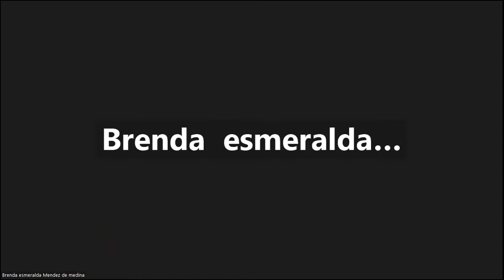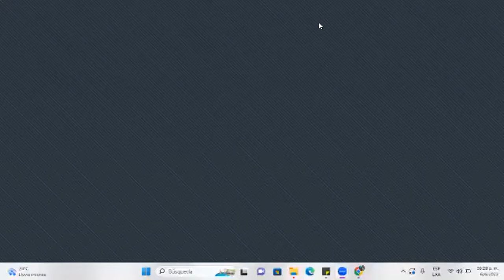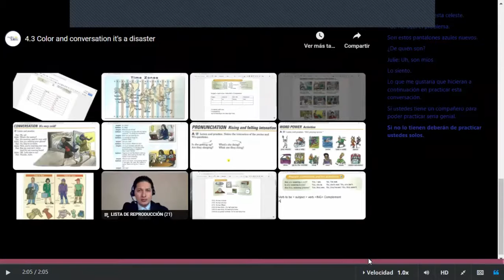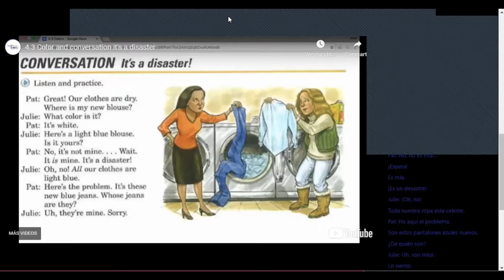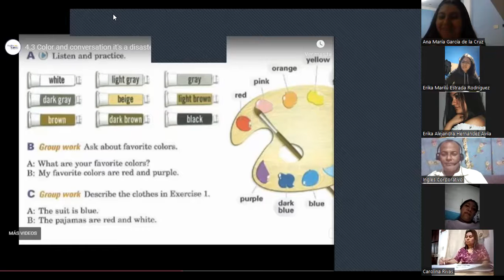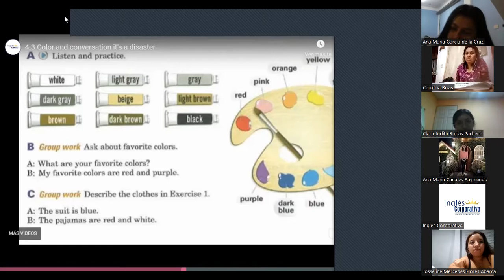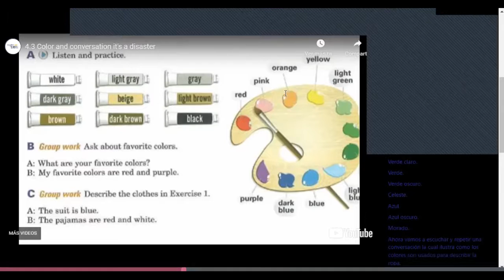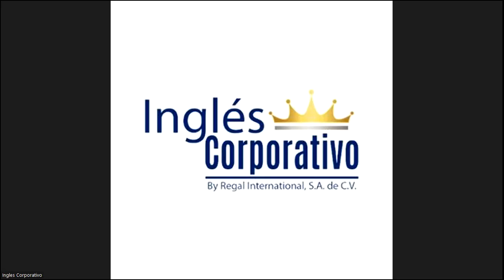Class 11 -06-06-2023- FI-REGAL-11 - Caleb Nuñez - COLORS